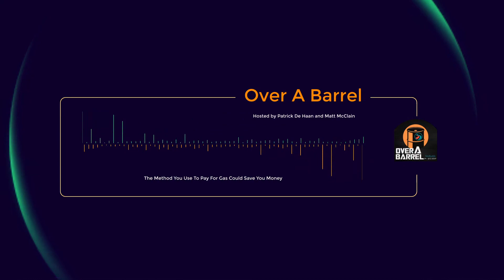Different Prices: Cash, Credit or Debit? And More About the SPROABs2e12E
Cash, Debit, or Credit? Why you might start to see three different prices at the pump, but how rare is it? We respond to a listener question about it! Also, to drain or fill the SPR- why Patrick is sick of some politicians who are fooling you. Are we refilling it? Who originally wanted to drain it? Find out!